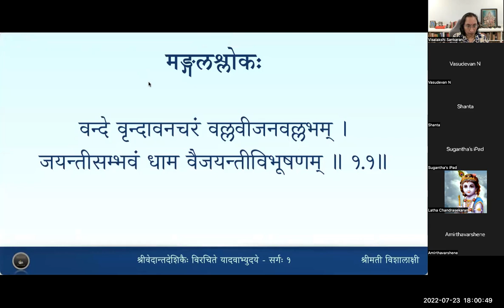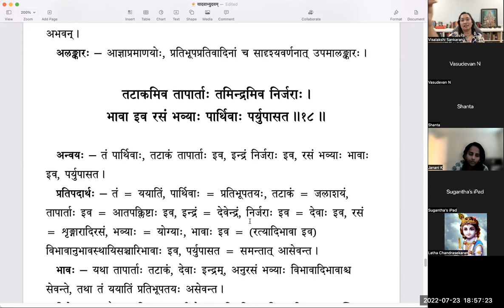यादवाभ्युदयम् - Sarga 1 - Lesson 5 - Slokas 14 to 19(Tamil)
वर्गः ५ - नहुषः, ययातिः, यदुः

नरेन्द्राः पृथिवीचक्रे नामचिह्वैरलङ्कृताः ।
जङ्गमास्तस्य वीरस्य जयस्तम्भा इवाभवन् ॥१४॥
शक्तिरप्रतिघा तस्य शात्रवैरपि तुष्टुवे ।
यथावत् साधकस्येव यावदर्था सरस्वती ॥१५॥
वीरो रस इवोत्साहान्नहुषादभ्यजायत ।
ययातिर्नाम येनैन्द्रमर्धासनमधिष्ठितम्॥१६॥
विशालविपुलोत्तुङ्गे यद्बाहुशिखरान्तरे ।
आसीद्वीरश्रिया सार्धं भूमिरर्धासने स्थिता ॥१७॥
निदेशं तस्य राजानो न शेकुरतिवर्तितुम् ।
प्राप्तस्वपरनिर्वाहं प्रमाणमिव वादिनः ॥१८॥
तटाकमिव तापार्तास्तमिन्द्रमिव निर्जराः ।
भावा इव रसं भव्याः पार्थिवाः पर्युपासत॥१९॥